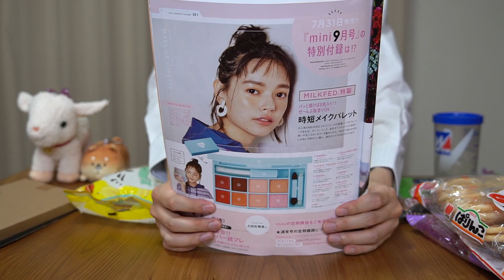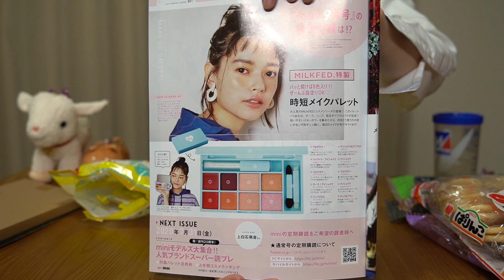【雑誌付録】mini（ミニ）2020/8月号 開封レビュー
↓今回紹介した雑誌↓
mini ￥1090
ヨコ：27cm
タテ：42.5cm
直径：17cm
素材：ポリエステル